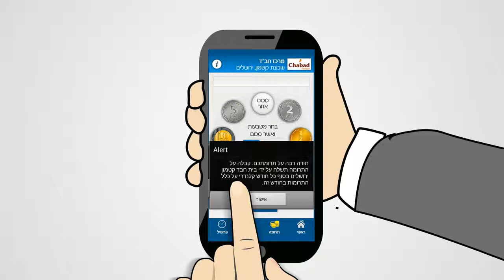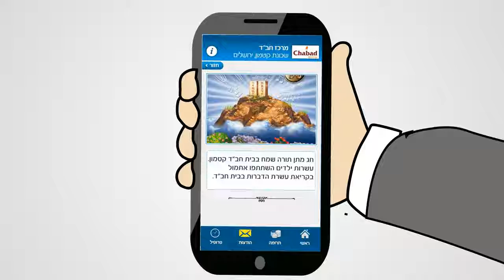סרט הסברה סרט לגיוס משקיעים לאפליקציית בית חב"ד CoinZ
קופת הצדקה הוירטואלית של בית חב"ד
סרטון גיוס משקיעים לאפליקצית תרומות חדשה מטעם בית חב"ד
הסרטון הוזמן מאיתנו בשנת 2015
ונחשף בגרסתו הלועזית לכנס בתי חב"ד בעולם בניו יורק
אנימציה תסריט ועריכה: אבועגלה סרטים מצוירים
סרט הסברה,
סרטון הסברה,
סרט תדמית,
סרטון תדמית,
סרט למשקיעים,
סרט לגיוס משקיעים,
סרטי תדמית,
אנימטור,
סטודיו לאנימציה,
אבועגלה סרטים מצוירים
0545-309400